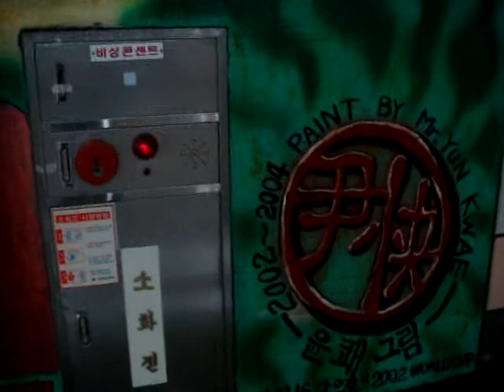Korea Subway Station Wall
Long Soccer painting in Korean subway station